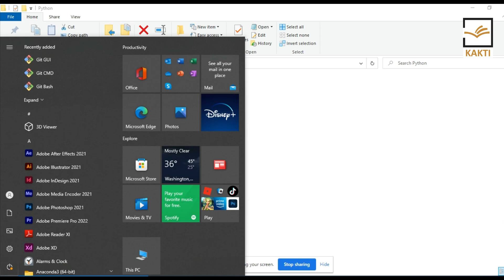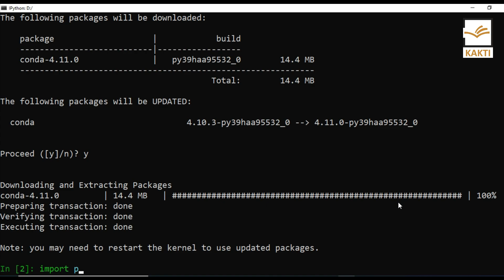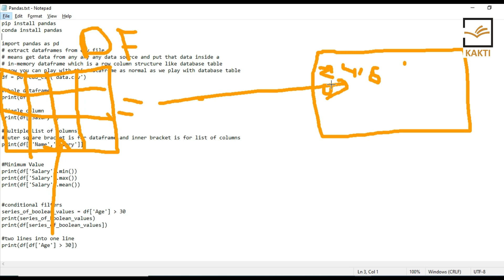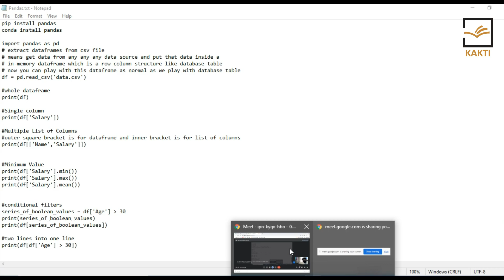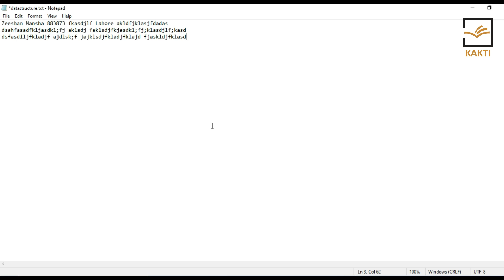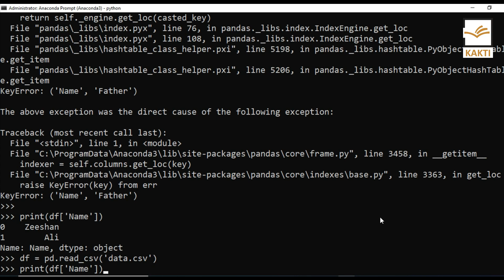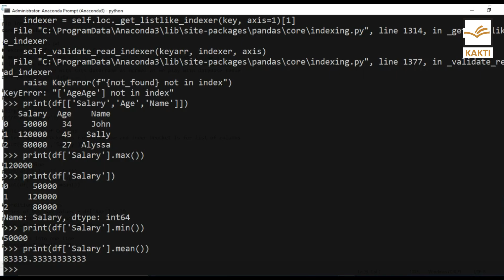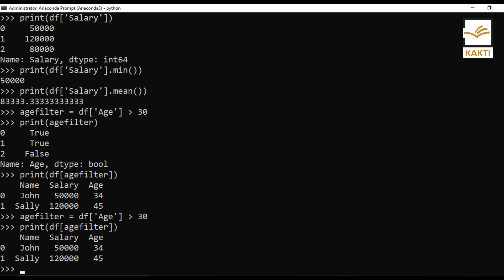* LECTURE NO. 2 | PYTHON (PANDAS)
Date: Tue., Jan. 25, 2022
Time: 5 PM - 6 PM

Khurshid Akhtar Khan Training Institute (KAKTI)
A Professional Courses Institute